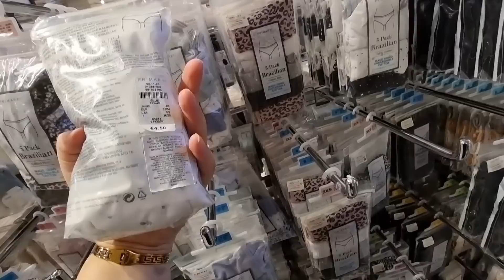بريمارك🤑لي فيا ما هناني مشيت ليها نيشنا🏃‍♀️جبتلك لي غادي اعجبك🤩 واخيرا جولة في ملابس داخلية وبيجامات